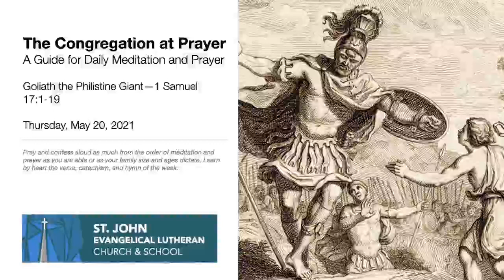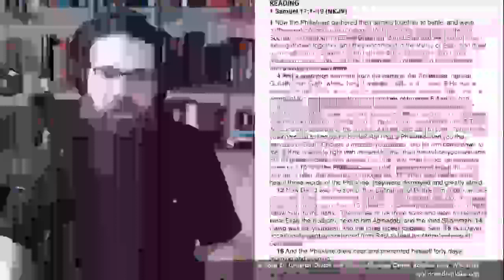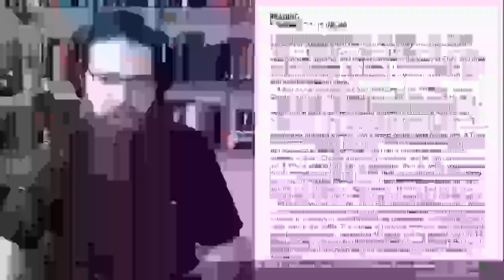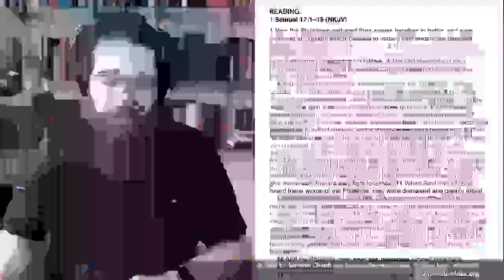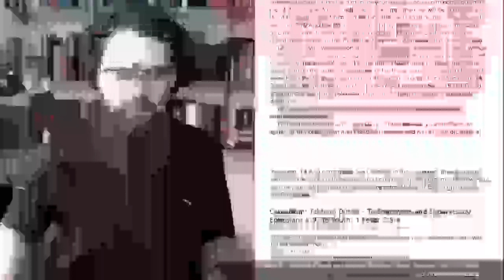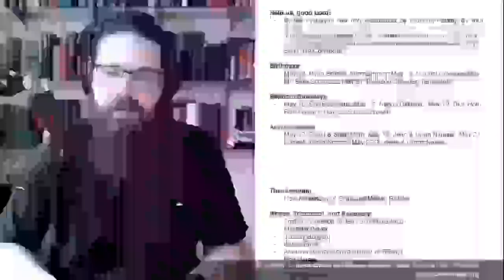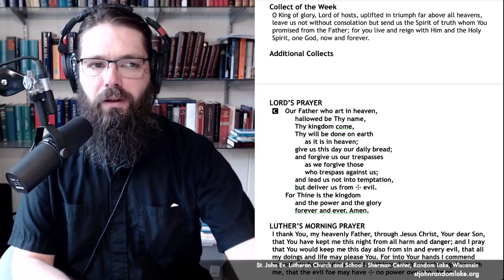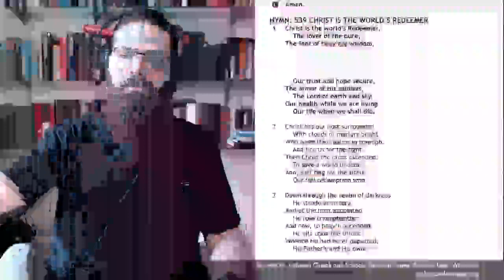Goliath the Philistine Giant—The Congregation at Prayer for May 20, 2021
Join the congregation of St. John in prayer each day and each Sunday at 9:30 am for Divine Service, where God serves us with His gifts of forgiveness, life, and salvation. For more information and seasonal service times, check our